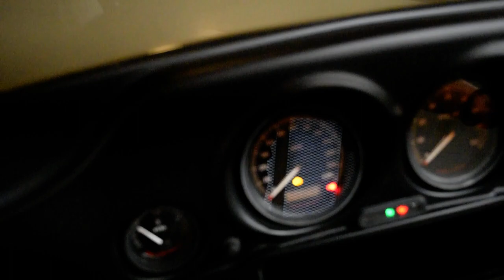2010 H-D Police Electra Glide | Used motorcycle for sale at Monster Powersports, Wauconda, IL